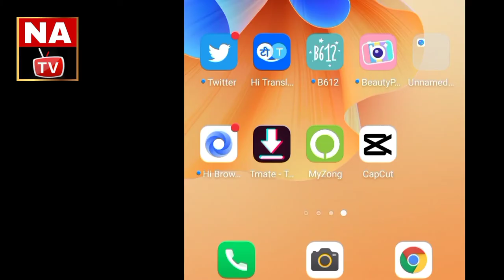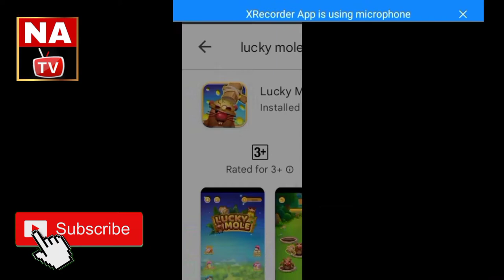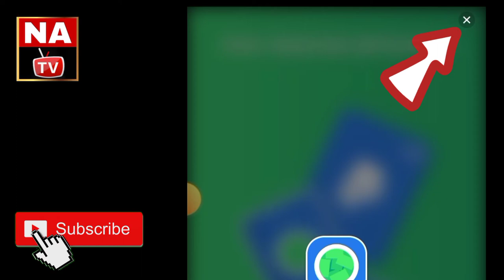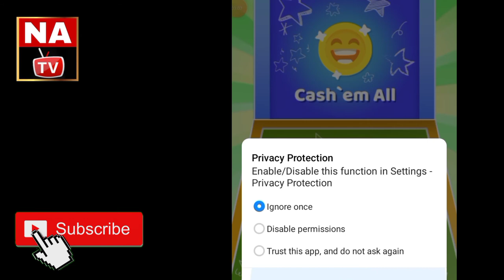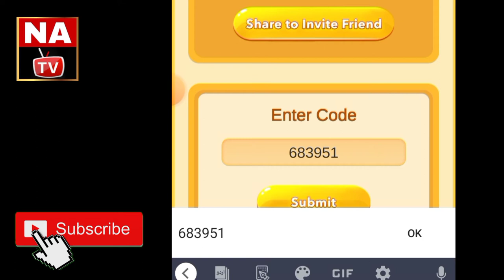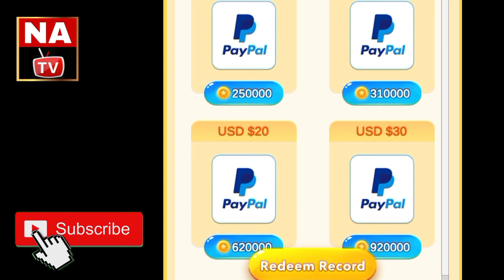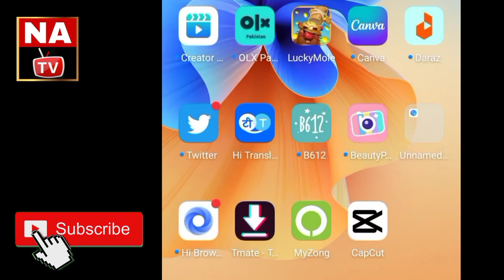Game Khel Kar Paise Kaise Kamaye | Earning Games In Pakistan | Play Game And Earn Money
earn money by playing games in pakistan
how to earn money from playing games in pakistan
online earning,new earning app in pakistan
earning games
earning game in pakistan
earning game
make money online in pakistan
new earning game in pakistan

bina paise lagaye game khel kar paise kaise kamaye